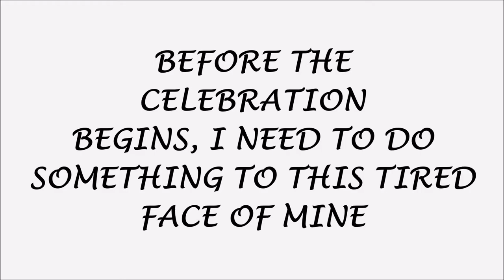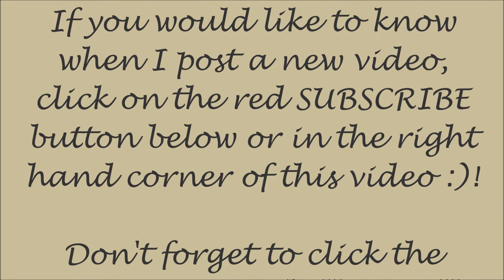GRWM - GALA - PART 2 - GETTING GLAM WITH FENTY BEAUTY AND KAT VON D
Thank you for tuning in to my channel. :) This is part 2 of the Gala series. Check out Part 1 " Say Yes to the Dress" before you look at this video so you could get a better understanding of the series.

Please look me up on Instagram and Snapchat! Will love to see you there.